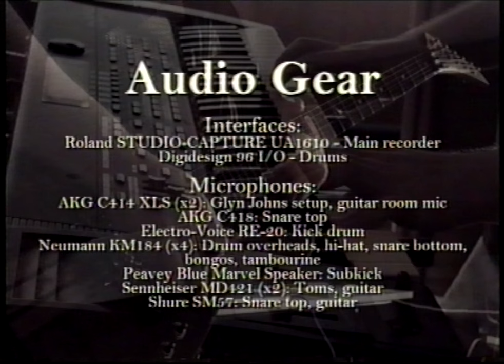Jarrod Grgic - The Loner (Gary Moore Cover) (Music Video)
My originals EP "The Lockdown Sessions", available to listen and buy on Bandcamp

Hey people, here's a cover of Gary Moore's instrumental "The Loner".

Since playing this track at "Cafe d' Art" at my high school in 2017, I wanted to record a proper cover version at home, but I hadn't gotten around to it until this year, when I decided to record it while I was studying at TAFE.

This is the last track out of what was recorded this year at TAFE, and I wanted to save this one till last to release because it's the longest track, and it's probably the one I'm most proud of. This cover was based off of Gary Moore's live versions of The Loner, mainly the Isstadion Stockholm and Hammersmith Odeon live performances from 1987, where he would stretch the length from 5 minutes to 12 or more minutes with extended solos.

All parts recorded at TAFE

Programs used:
DAW: Logic Pro 10.6.3
DAW (Drums): Pro Tools HD 10
Video Editing: Vegas Pro 15

Instruments:
- Electric Guitar: Homemade Guitar with EMG 89/SA/SA
- Bass Guitar: Jackson Concert Professional EX

- Drums: Pearl 4-Piece Vision SST Birch
    - Snare: Pearl SensiTone Steel 14x5.5
    - Hi-Hats: Zildjian "A" New Beat 14"
    - Crash Cymbal 1: Zildjian "A" Medium Thin 18
    - Crash Cymbal 2: Zildjian "A" Sweet Ride 21"
    - Ride Cymbal: Sabian "AA" Medium 18"

- Electric piano, synth strings: Roland XP-60
- Plucked synthesizer: Casio CZ-1000

Gear:
- Guitar Amp: Marshall JMP 2203
- Guitar Cab: Homemade 4x12 with Celestion Greenbacks

- Overdrive: Boss SD-1 Super Overdrive
- Delay: Boss DD-7 Digital Delay
- Chorus: Boss CH-1 Super Chorus
- EQ: Boss RGE-10 Graphic Equalizer (Micro Rack)

- Bass Compressor: Boss CS-2 Compression Sustainer
- Bass Preamp: Tech 21 NYC SansAmp YYZ

Interface: Roland STUDIO-CAPTURE UA1610
Interface (Drums): Digidesign 96 I/O

Microphones:
- AKG C414 XLS (x2) (Glyn Johns setup, guitar room mic)
- AKG C418: Snare top
- Electro-Voice RE-20 (Kick)
- Neumann KM184 (x4) (Drum overheads, hi-hat, snare bottom, bongos, tambourine)
- Peavey Blue Marvel Speaker (Subkick)
- Sennheiser MD421 (x2) (Toms, guitar)
- Shure SM57 (x2) (Snare top, guitar)

Cameras:
- Panasonic G95
- Canon XF105

VCR: Sony SLV-X827

Guitar Tunings and Gauges:

Homemade Guitar
- E Standard (E-A-D-G-B-E)
- Ernie Ball Hybrid Slinky (9-46)

Jackson 1994 Concert Professional EX
- E Standard (E-A-D-G)
- Ernie Ball Extra Slinky Bass (40-95)